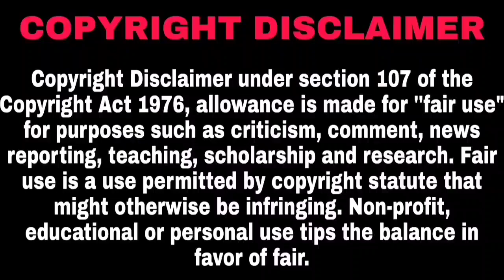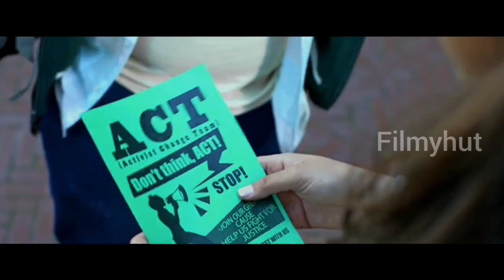THE_GREEN_INFERNO(2013)||Explained in Malayalam.